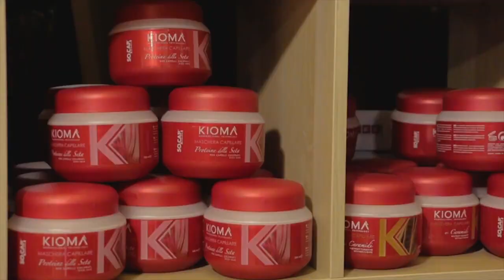Style Rules presents Lefteris Hair Extension Top 5 1 Tips